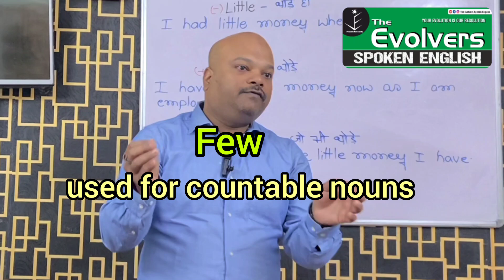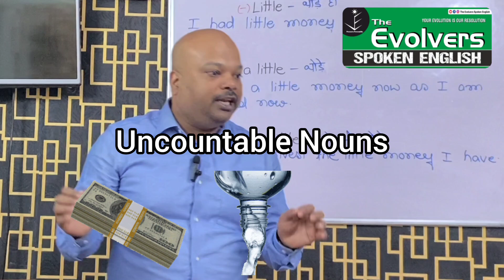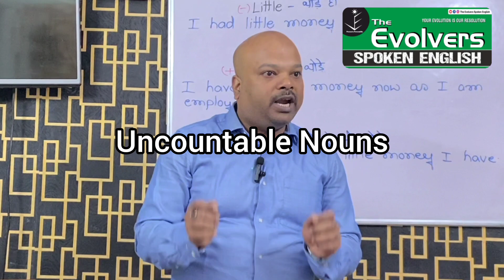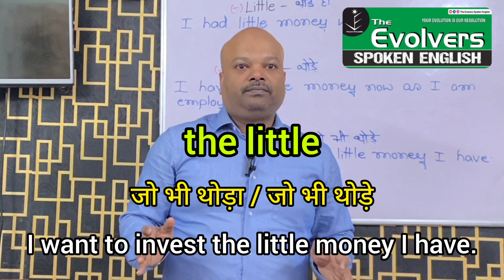few l a few I the few I little I a little I the little